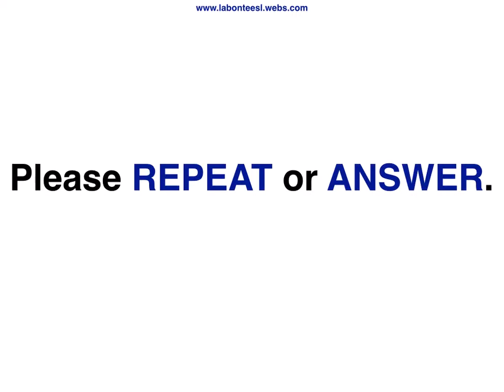Let Them Speak ...Review: Patterns 1-18P.1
Learn how to speak or learn English.